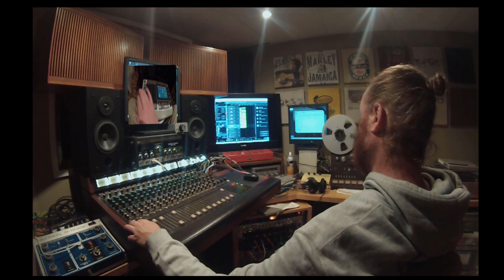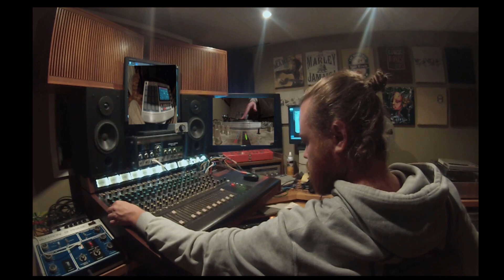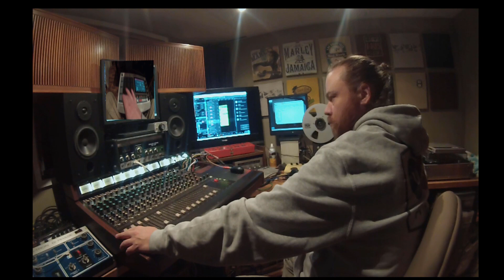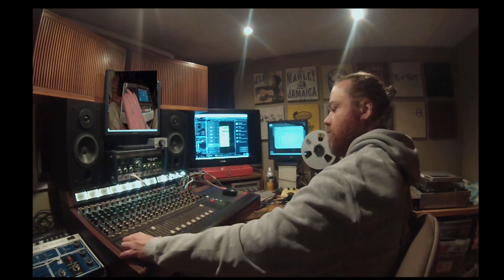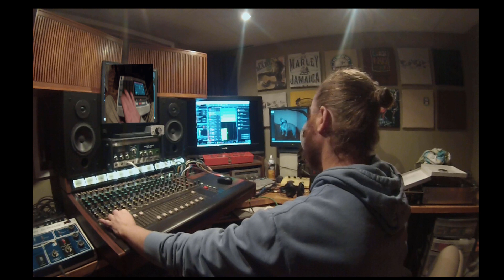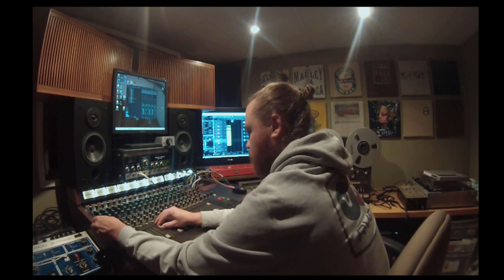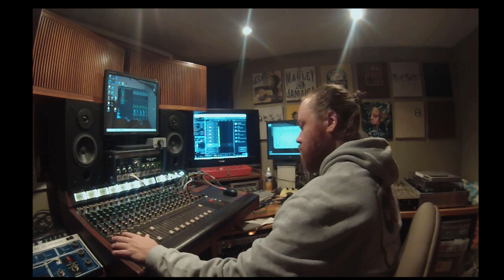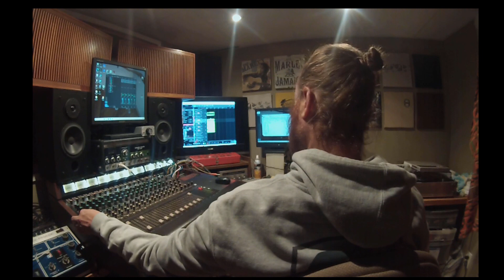Return of the Boom Bap Vol. 3